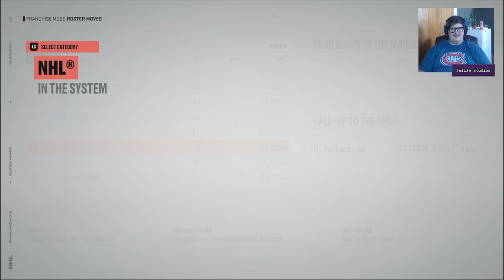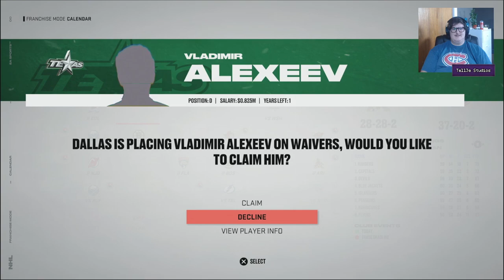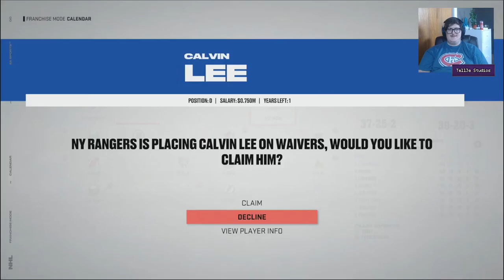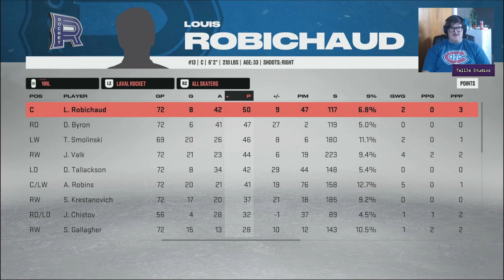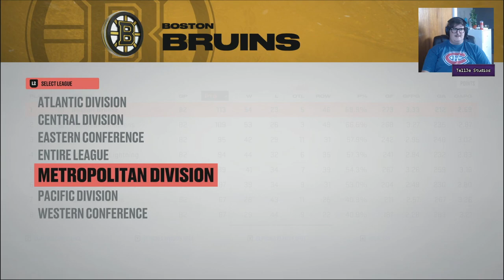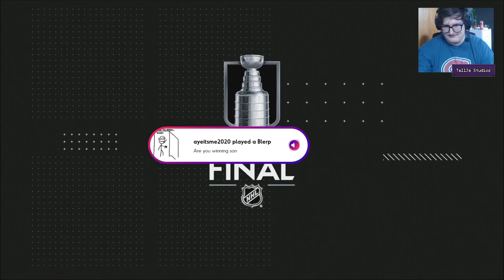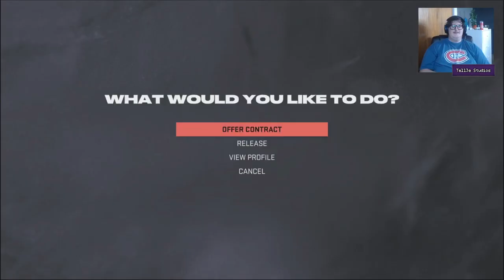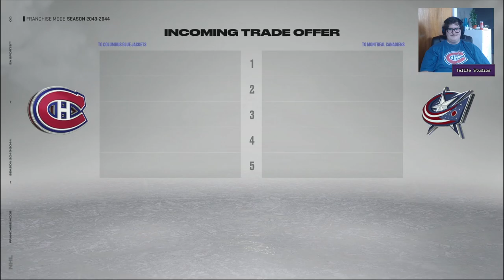Habs legend Pavel Datsyuk tends the net!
Well this has been a successful year.